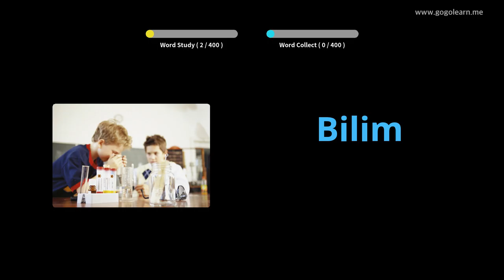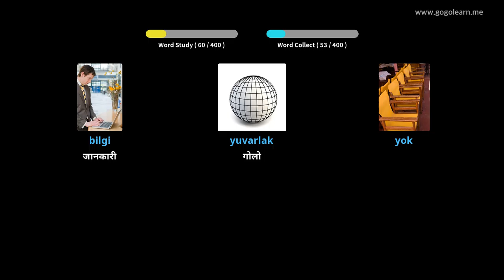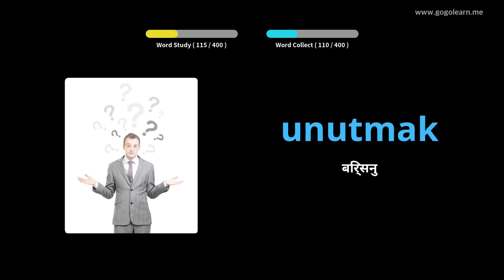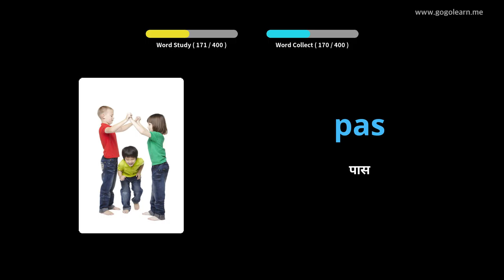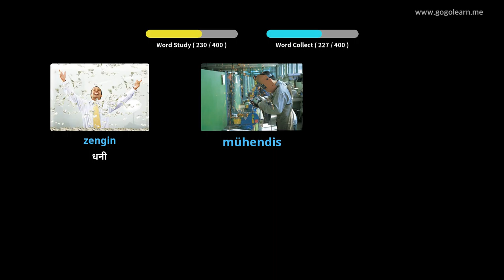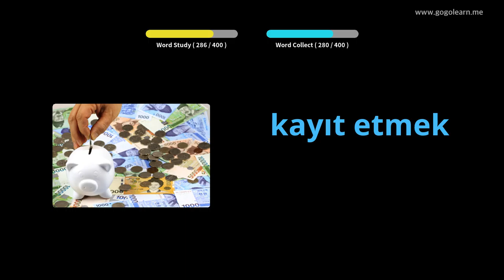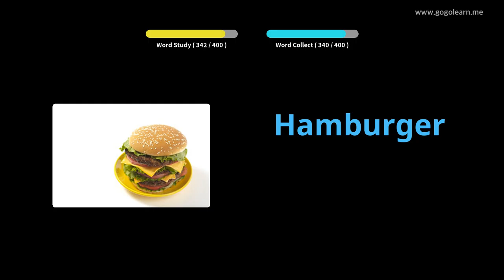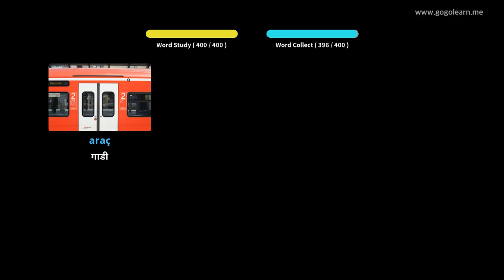टर्की शब्दावली माध्यमिक विद्यालय १ | Golearn